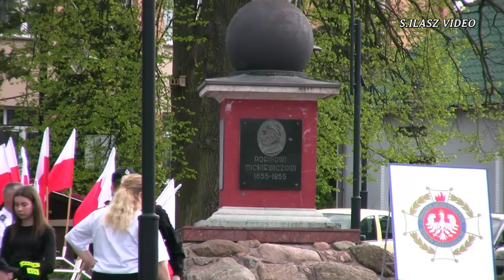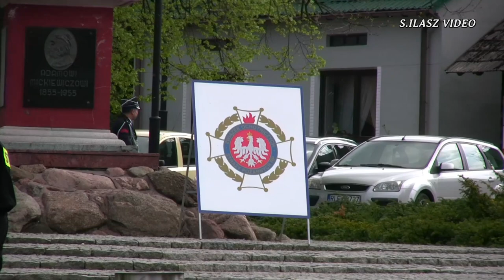Gminne Obchody Dnia Strażaka - Żołynia 2022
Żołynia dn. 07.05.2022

       Nad Żołyńskim Rynkiem
       Załopotała Biało-Czerwona.

         Dziś flagę państwową z okazji
         Gminnych Obchodów Dnia Strażaka
         Podnieśli na maszt
         Druhowie Straży Pożarnej.